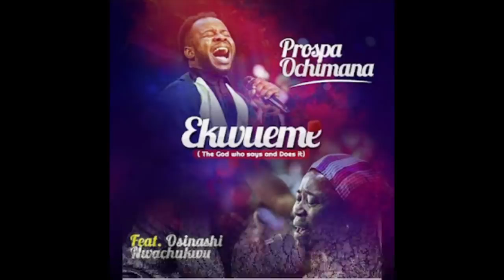Death cause of GOSPEL ARTIST Osinachi Nwachuckwu(Ekweme)